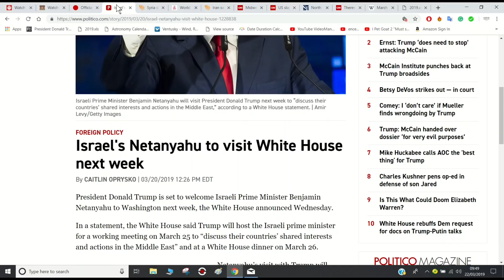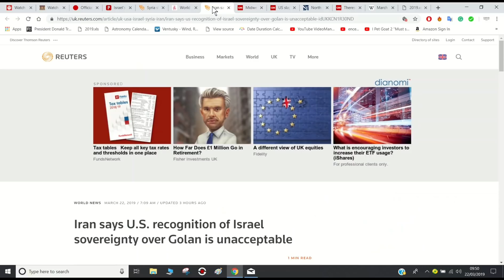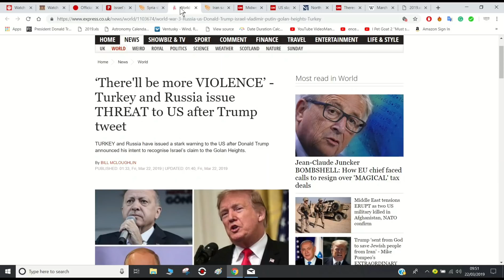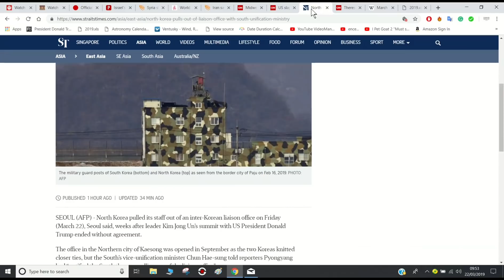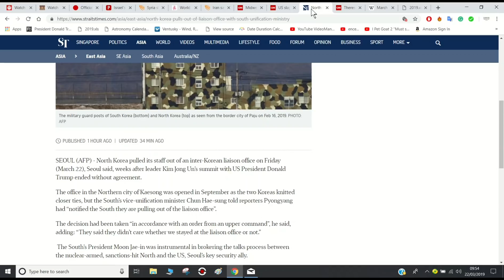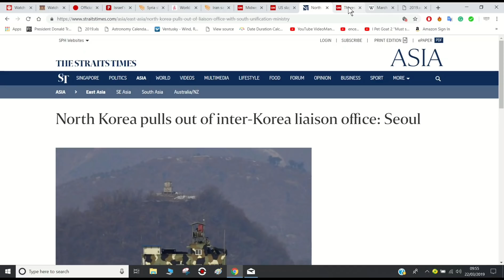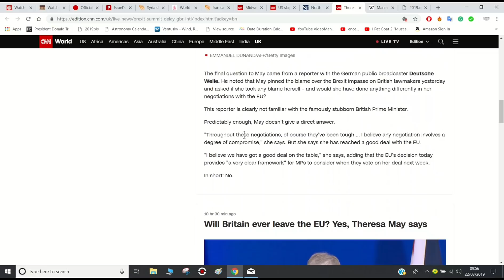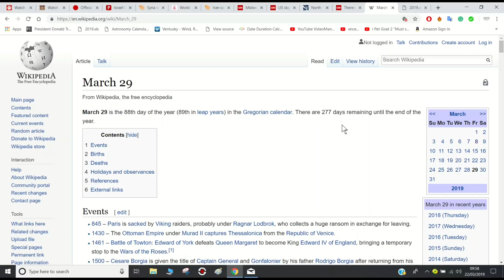911 WATCH NEXT WEEK! TRUMP: GOLAN HEIGHTS ISRAEL'S, MIDWEST FLOODING, NORTH KOREA LIASION OFFICE.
Watch Dates Next WEEK: March 25th - March 31st

 Trump is set to declare the Golan heights as Israel's. Condemnation of this announcement has already been received from Iran Syria Russia and Turkey. This comes as Benjamin Netanyahu is set to visit the White House and after the recognition of Jerusalem as Israel's capital, the troop pullout announcement in Syria and the ending of the Iran nuclear deal. While all of this looks good on the surface for Israel, I suspect it is actually increasing the potential for an attack on Israel.

Meanwhile, North Korea has pulled out of the liaison office in Seoul, this comes after the rebuilding of a missile testing site, and the continuation of nuclear development. I suspect they will conduct a test in the near future.

At the same time, the midwest is currently flooding, with hundreds of thousands of animals being killed across the Midwest. This does bring to mind the biblical passage of the beasts of the field being taken away, it also doesn't help that the midwest is America's food bank and farmers have already suffered under the yoke of a trade war with China.

Brexit has been delayed until April 12th or May 22nd dependent upon whether a deal can be agreed in parliament next week. The likelihood of a deal being agreed is low, however, fear may compel politicians to agree to the deal Theresa may has put forward in order to avoid a no deal situation, which they have voted against. Though again, I do not suspect that is likely and for better or worse we will likely leave the EU on April 12th, as long as nothing "unexpected" occurs.
There is a lot happening next week so keep watch.